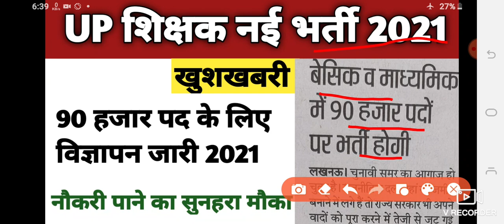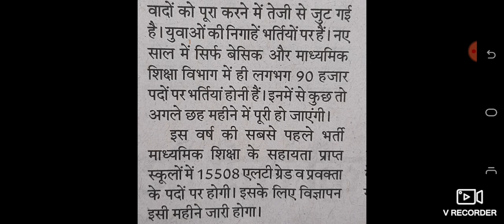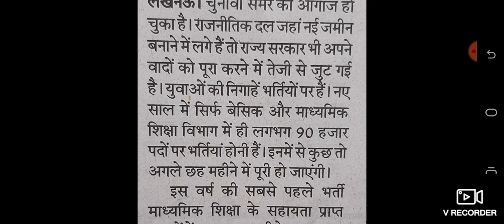UP 90 हजार पदों पर नई शिक्षक भर्ती 2021 विज्ञापन जारी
Video link